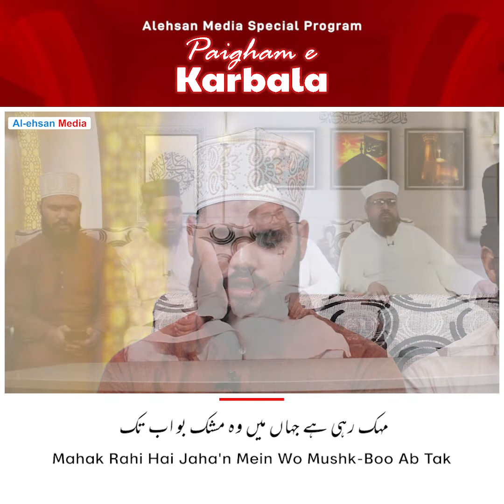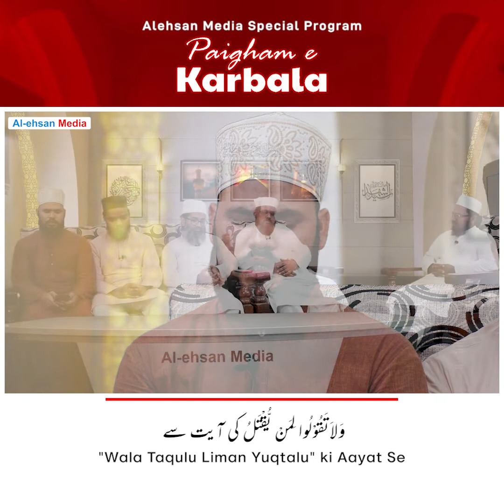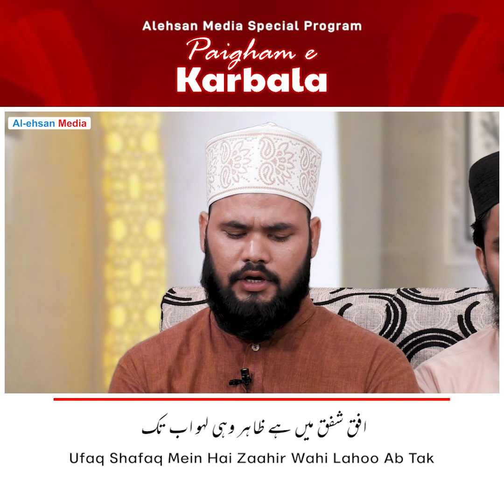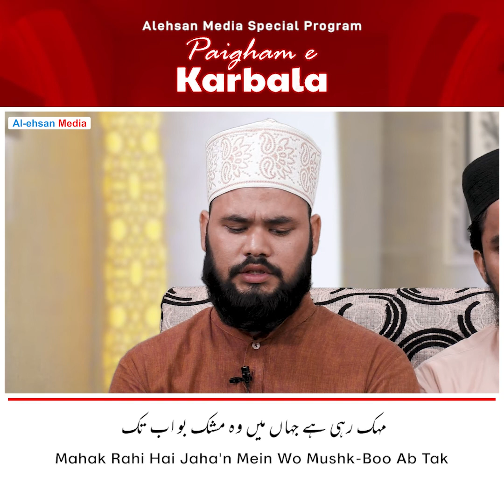Kalam e Nazmi ✥ Manqabat Imam Hussain ✥ Ufaq Shafaq Mein Hai Zaahir Wahi Lahoo Ab Tak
Reciter:  Mohammad Asif
افق شفق میں ہے ظاہر وہی لہو اب تک
مہک رہی ہے جہاں میں وہ مشک بو اب تک

حسین نے جوکیا تھا وہ آخری سجدہ
فضا میں گونج رہی ہے صدائے ھُو اب تک

جو خوں بہا تھا گلوئے امام سے اس دن
شفق کے روپ میں چمکے ہے وہ لہو اب تک

زمینِ مشہدِ اقدس ہَنوز گریہ کناں
ہے ذرہ ذرہ میں خونِ نبی کی بو اب تک

وہ ہاتھ جس کو یزیدی اسیر کر نہ سکے
وہ ہاتھ سِبطِ نبی کا ہے باوضو اب تک

وَلاَتَقُوْلُوا لِمَنْ یُّقْتَلُ کی آیت سے
چلی حیاتِ شہیداں کی گفتگو اب تک

گریباں چاک ہیں جن کے وہی تو قاتل ہیں
ہے کوفیوں کو حسینوں کی جستجو اب تک

حسینیو اٹھوکہہ دو ذرا زمانے سے
ہماری قوم میں باقی ہیں جنگجو اب تک

ہمیں نہ چھیڑوکہ ہم کربلا سے آتے ہیں
رگوں میں دوڑ رہا ہے وہی لہو اب تک

تمھیں ہے نظمی تعلق شہیدِ اعظم سے
سنبھالے بیٹھے ہو دادا کی آبرو اب تک

ازسید آل رسول حسنین میاں نظمیؔ مارہروی رحمۃ اللہ علیہ​

Ufaq Shafaq Mein Hai Zaahir Wahi Lahoo Ab Tak
Mahak Rahi Hai Jaha'n Mein Wo Mushk-Boo Ab Tak

Hussain Ne Jo Kiya Tha Wo Aakhri Sajda
Fiza Mein Goonj Rahi Hai Sadae Hoo Ab Tak

Zameen-e-Mushhade-e-Aqdas Hanuz Giriya'n Kuna'n
Hai Zarra Zarra Mein Khoon-e-Nabi Ki Boo Ab Tak

Wo Haath Jisko Yazeedi Aseer Kar Na Sake
Wo Haath Sibt-e-Nabi Ka Hai Ba-Wazoo Ab Tak

"Wala Taqulu Liman Yuqtalu" ki Aayat Se
Chali Hayat-e-Shaheeda'n ki Guftugu Ab Tak

Garebaa'n Chaak Hain Jinke Wahi To Qatil Hain
Hai Koofiyon Ko Husainon Ki Justuju Ab Tak

Tumhein Hai NAZMI Ta’lluq Shaheed-e-Aazam Se
Sambhale Baithe Ho Dada Ki Aabroo Ab Tak